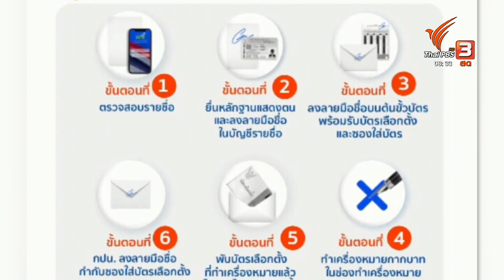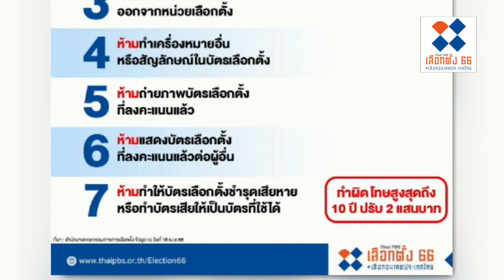เปิด 7 ขั้นตอนใช้สิทธิ์เลือกตั้งล่วงหน้า | ชั่วโมงข่าว เสาร์ - อาทิตย์ | 7 พ.ค. 66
วันนี้ 7 พฤษภาคม วันเลือกตั้งล่วงหน้า ถือว่ามีประชาชนตื่นตัวลงจะไปใช้สิทธิ์เลือกตั้งล่วงหน้ามาก เพราะมีคนละทะเบียนกว่า 2 ล้าน 3 แสนคน จากจำนวนผู้มีสิทธิเลือกตั้งทั้งหมด 52 ล้านคน  เชื่อว่าวันนี้ แต่ละจุดเลือกตั้งจะมีคนไปใช้สิทธิ์ตลอดทั้งวัน ดังนั้นพาคุณผู้ชมมาเตรียมความพร้อมก่อนออกไปใช้สิทธิกัน ด้วย7 ขั้นตอนง่ายๆ